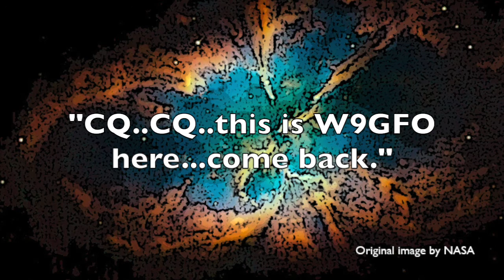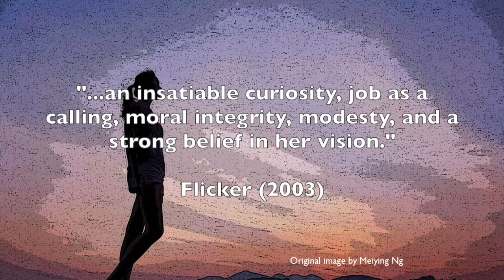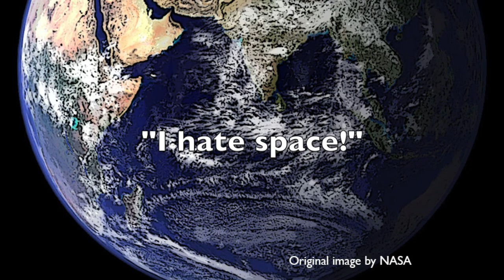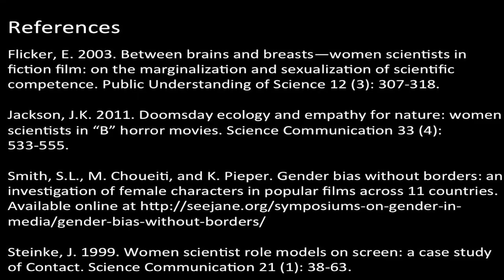Female Scientist Stereotypes in Film: The Lonely Heroine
Many people get their impressions of scientists and what scientists do from the movies. Film can depict the realities of careers in science and technology while telling a story about the characters who happen to be scientists. Film is also important in developing and perpetuating society’s myths about scientists. We are all familiar with the cliché of the mad scientist in fictional film. But what about female scientists? In this video series, I explore six stereotypes of female scientists seen in the cinema.

In this video, I describe one of these stereotypes, The Lonely Heroine, and provide two movie examples to illustrate (Dr. Eleanor Arroway, Contact, and Dr. Ryan Stone, Gravity).

As you’ll see, I did not use clips from the original movies, but instead created the video using images in the public domain (or otherwise free to use). I took this approach for several reasons: to avoid any copyright infringement claims, to challenge myself to create a video using only still images and voiceover, and to aid the viewer in envisioning these stereotypes beyond the specific movie examples I offered.

If you wish to learn how to create a video using still images (montage), here is a tutorial showing how